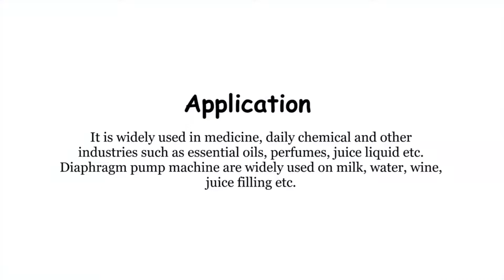ZONESUN Full Automatic Liquid bottle Filling Machine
ZONESUN Full Automatic Liquid bottle Filling Machine for water juice

ZONESUN Full Automatic Desktop CNC Liquid bottle Filling Machine for water juice drink Perfume Filler-Food Processors.
ZONESUN Full Automatic Desktop CNC Liquid bottle Filling Machine.